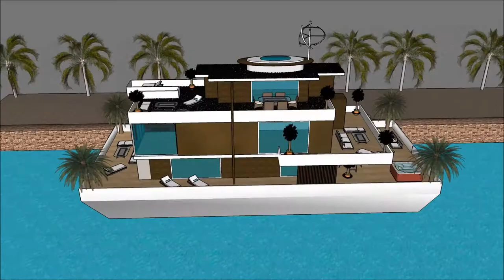आर्किटेक्चर डिजाइन फॉर होम स्केचअप सॉफ्टवेयर फ़्लोटिंग हाउस स्केचअप तैरनेवाला घर घर की नाव हवेली आर्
The floating house villa houseboatzania launching an innovative high-end luxury yacht floating house villa mansion home design potentially as a display of exhibition of the आर्किटेक्चर डिजाइन फॉर होम स्केचअप सॉफ्टवेयर फ़्लोटिंग हाउस स्केचअप तैरनेवाला घर घर की नाव हवेली आर्.

The collection of the Floating house villa houseboatzania concept of आर्किटेक्चर डिजाइन फॉर होम स्केचअप सॉफ्टवेयर फ़्लोटिंग हाउस स्केचअप तैरनेवाला घर घर की नाव हवेली आर् consists of high luxury and architectural art pieces in minimalism combined with living on the waterfront of the harbour.

The floating house villa mansion yacht design has the basis to sustain living with high standards and contemporary structural design - आर्किटेक्चर डिजाइन फॉर होम स्केचअप सॉफ्टवेयर फ़्लोटिंग हाउस स्केचअप तैरनेवाला घर घर की नाव हवेली आर् with numerous of prospects for excessive living and celebrating the desire of life worldwide: